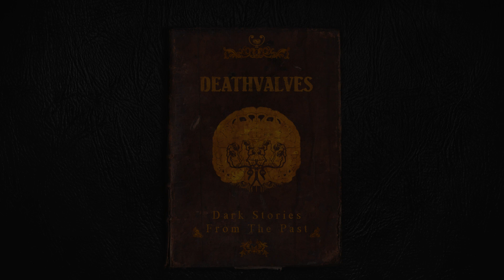Deathvalves New Album ''Dark Stories From The Past'' Teaser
Deathvalves - Dark stories from the past will be released in 2016